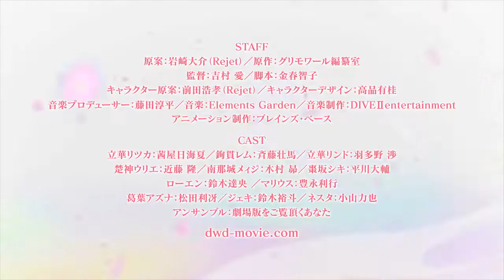Dance with Devils: Fortuna 2017 Trailer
Will be aired starting 4 of nov  2017!!!

Description:
The story centers on second-year high school student Ritsuka Tachibana. She lives a calm and unchanging life. Ritsuka's older brother Lindo returns from studying abroad in the United Kingdom. Shikō Academy student council president Rem Kaginuki calls on the girl, and she begins having mysterious encounters with the student council members. Her life changed a little from that day, but Ritsuka expected nothing more.

However, she comes home to find her mother collapsed with suspicious hooded men nearby. They were not human but devils, vampires, and exorcists seeking the Forbidden Grimoire. Ritsuka's former daily life crumbles around her, and she finds herself slowly becoming attracted to Rem, who helps her in her predicament. On the other hand, confusion deepens with regard to her brother who carries a secret. Ritsuka is unsure what path to choose as she finds herself at the center of a love story